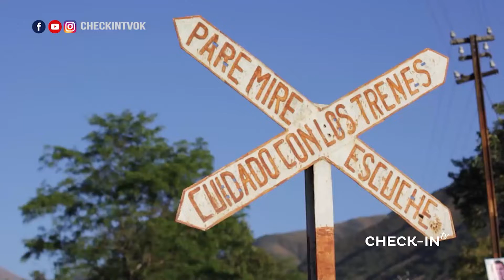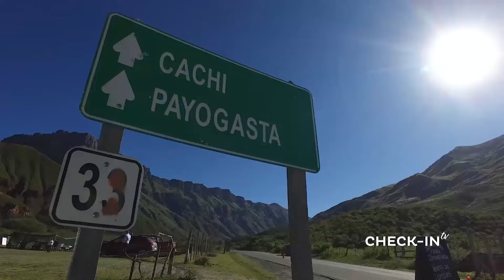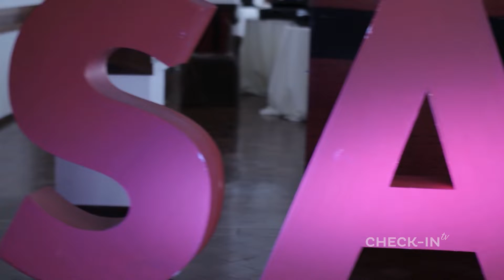BLOQUE 1 COMPLETO - LANZAMIENTO de SALTA - CHECK-IN TV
Todo lo que podes hacer en Salta.
Temporada 2022

CHECK-IN TV - 359 - LANZAMIENTO  de SALTA